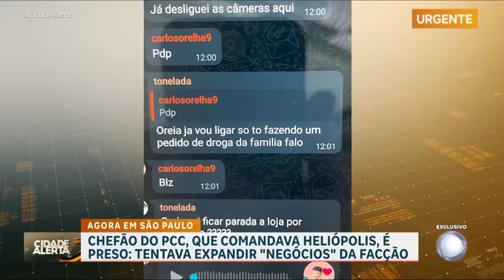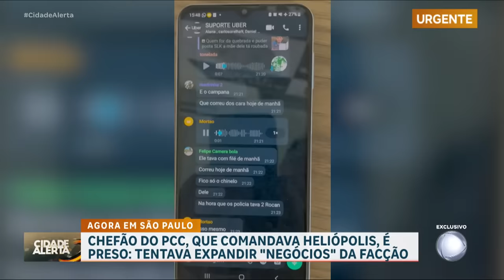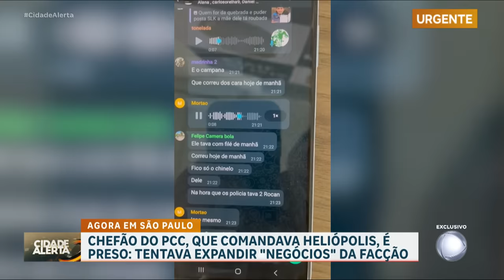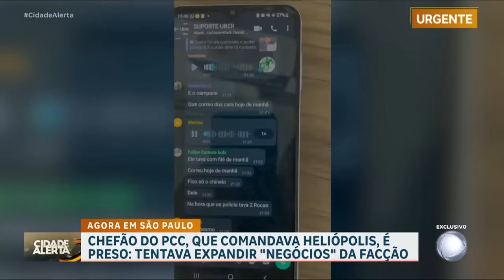Polícia prende chefão do PCC que comandava tráfico de drogas em Heliópolis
O chefão do PCC que comandava o tráfico de drogas em Heliópolis, a maior comunidade de São Paulo, foi preso hoje (13). Mortão, como era conhecido no mundo do crime, foi detido em Santana de Parnaíba, na grande São Paulo, onde tentava expandir os negócios ilegais da facção criminosa. Além dele, seu braço direito, Cirilo, também foi detido, e nossa equipe acompanhou o momento da prisão com exclusividade.